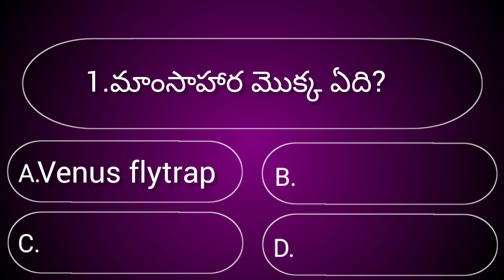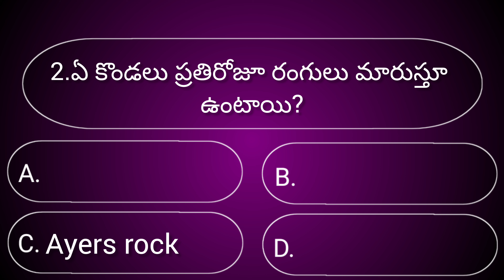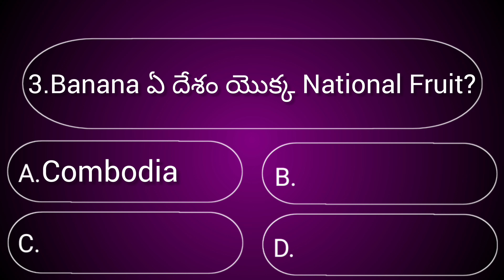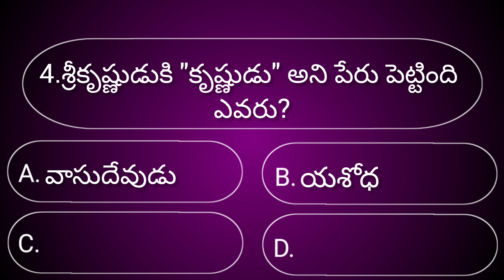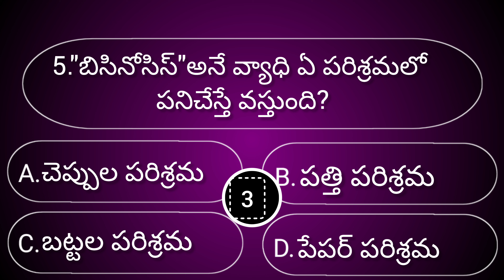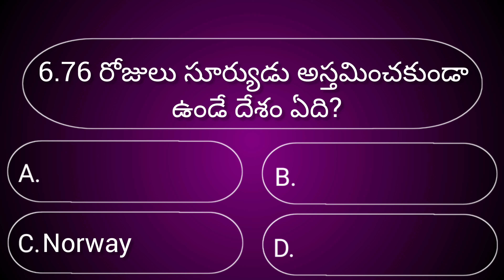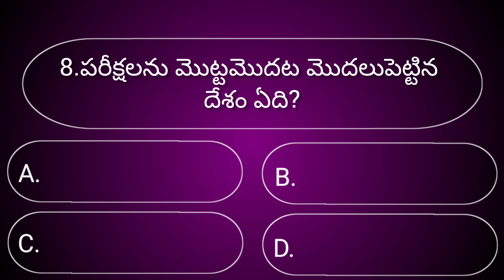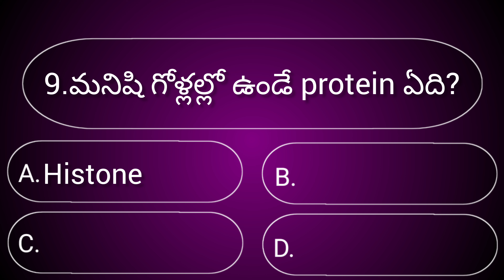General knowledge||Gk telugu🤔||Interesting facts||Episode-36||Gk quiz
Intersting questions and answers
Intersting gk quiz in telugu
Intersting facts
General knowledge
Educational questions and answers
Educational quiz
Intersting gk
study gk

#@Got it333
popular videos gk telugu
gk
videos
General knowledge
study gk quiz
gk telugu
Educational quiz
interesting facts telugu
Got it youtube channel
educational gk